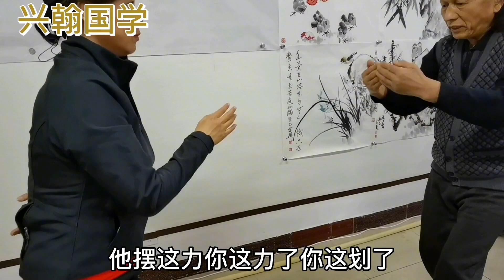圣人不积，既以为人，己愈有；既以与人，己愈多。舍得法之妙用！